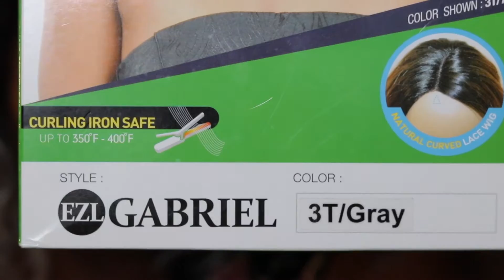Valentine's Day Look 2017 | EZ Lace Front Wig (Gabriel) | RhythmNBeauty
T H U M B S U P if you enjoyed my Valentine's Day video and if you want to see more hair deets videos like THIS one!

♡♡♡ Hey loves! Please let me know what you think of my hair deets video in the comment section! Thanks! ♡♡♡

EZ Lace Front Lace Wig in Gabriel (3T/Gray)

::::: Purchased at my local beauty supply (Fashion Beauty Supply & Salon in Carson, CA) for $55 I think!

BROWS:
Anastasia Beverly Hills (Brow Powder Duo - Chocolate)
NYX Brow Pencil (Espresso)

LASHES:
Koko Lashes in Amore

LIPS:
ColourPop in Prim